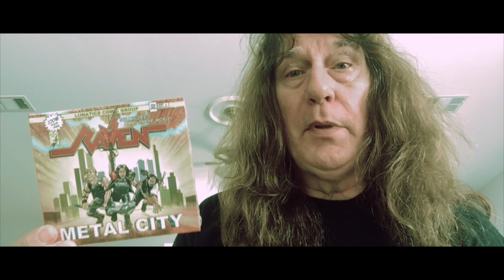Raven Fan Q and A with John Gallagher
Fan Q and A with John Gallagher, founder and front man of classic metal band RAVEN